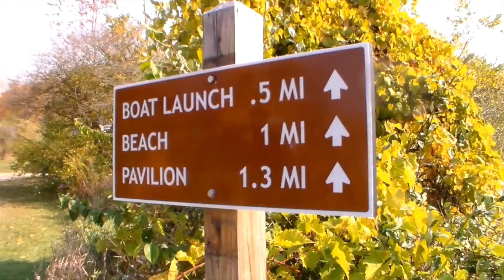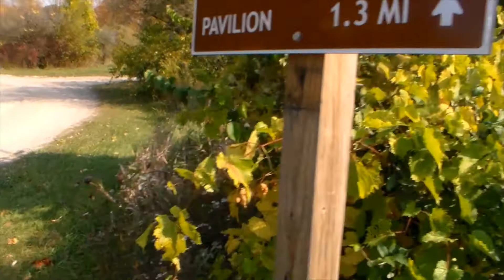Lake Hudson Oct20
Video collection from Lake Hudson Recreation Area in southern Michigan from October of 2020.